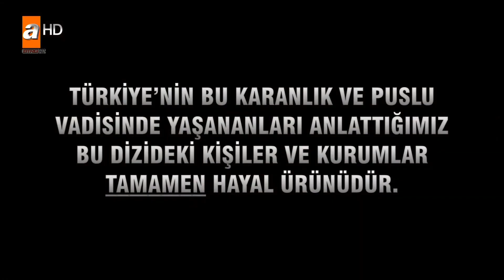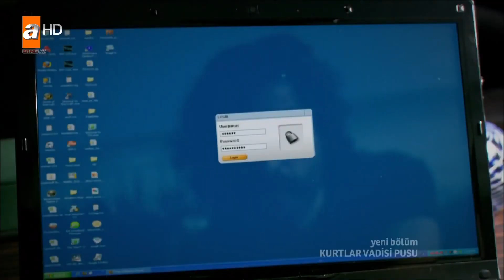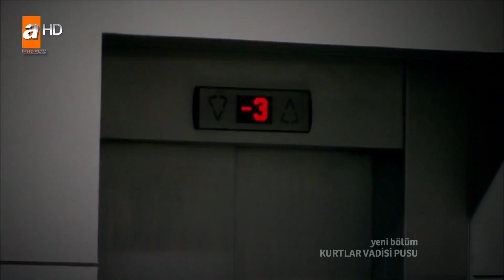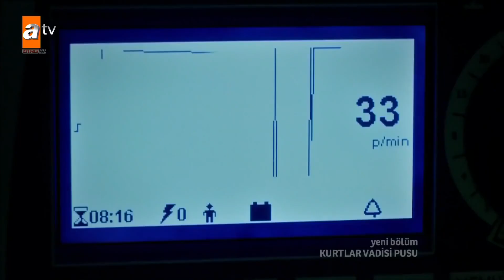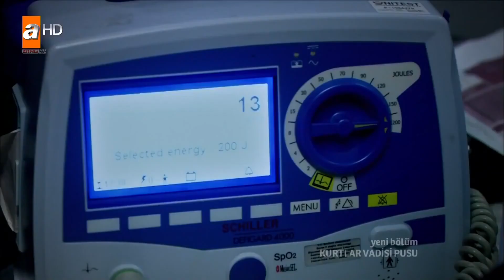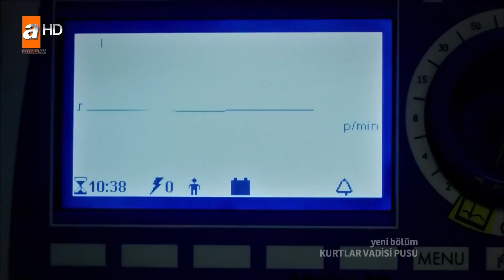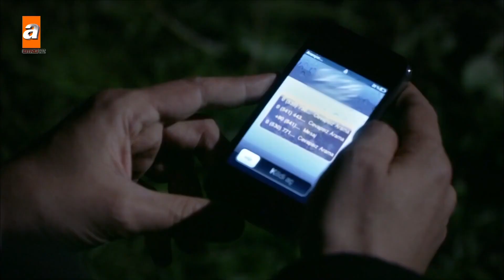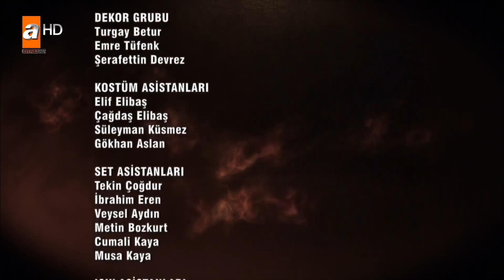Kurtlar Vadisi Pusu 170.Bölüm l FULL HD YENİ